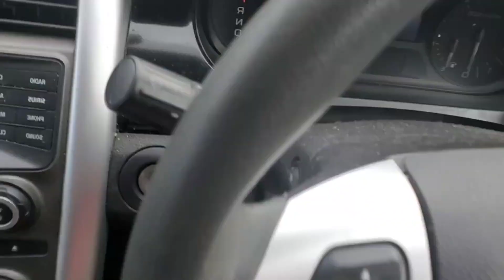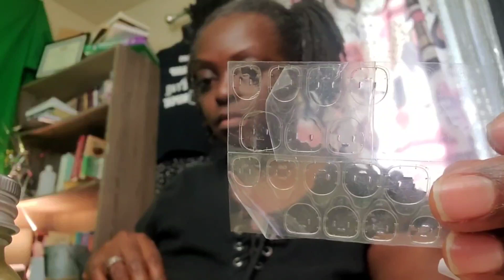Vlog: Get Ready With Me| Temu nails Review| Starbucks and more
Welcome Back to the Channel come on a vlog with me. Get Ready With Me| Temu nails Review| Starbucks and more vlog life lifestyle podcast Ride with me as we prepare for our 2nd Annual Community Outreach Back 2 school BBQ. Judah and I were handing out flyers, sissy and I were doing yard and more. Join the movement by getting a channel membership.